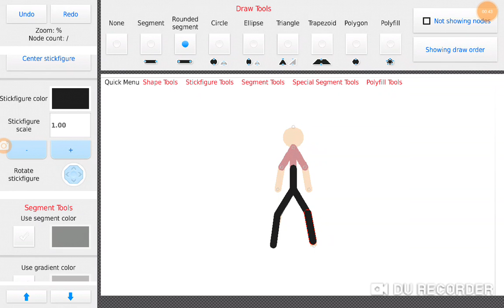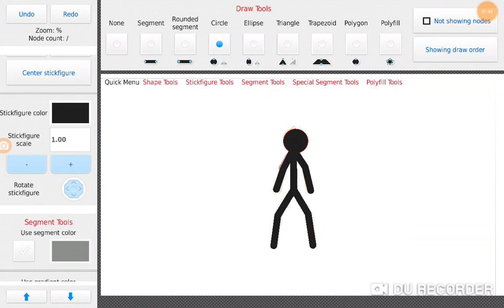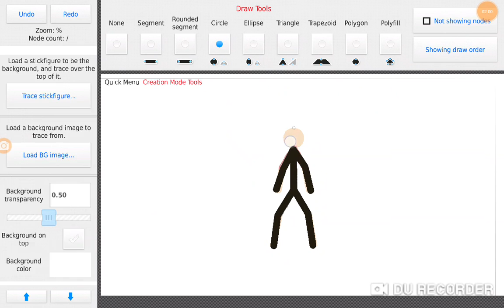How To Make Your Own Stickfigure OR Sticknodes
هذا هو الفيديو الذي تم تسجيله بواسطة DU Recorder. من السهل تسجيل شاشتك والبث المباشر. رابط التنزيل: